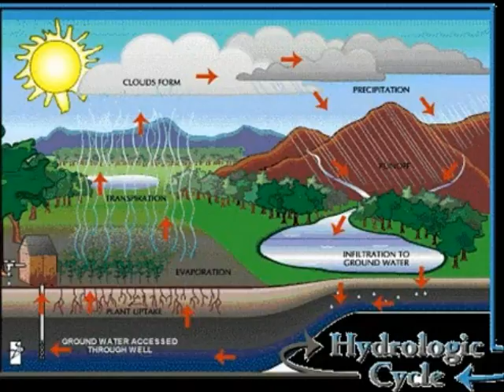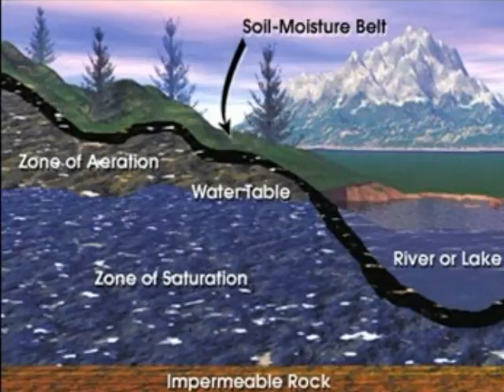CoCo 4BM WaterWorks.wmv